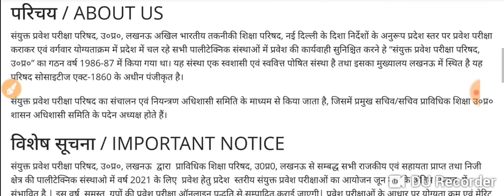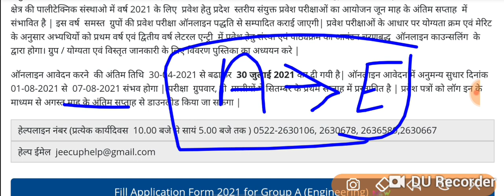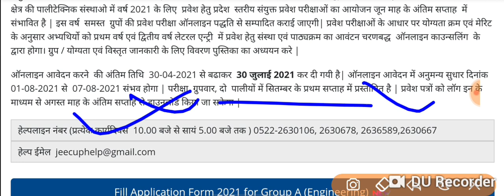UP polytechnic entrance exam2021, ।।official date ।। admit card , Correction date,all notification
धन्यवाद।